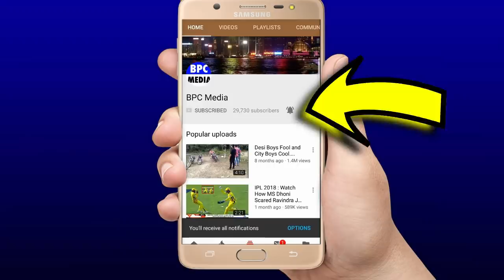देखिए,कैसे साँस रोकने वाली गेंदबाज़ी से Rashid Khan,Sandeep Sharma ने उड़ा डाले RCB के पर्क्छे